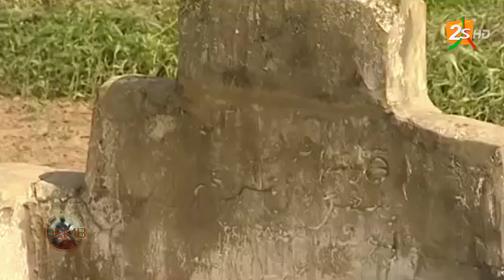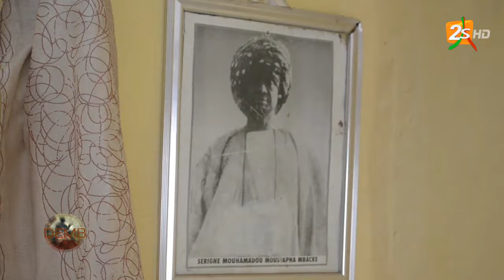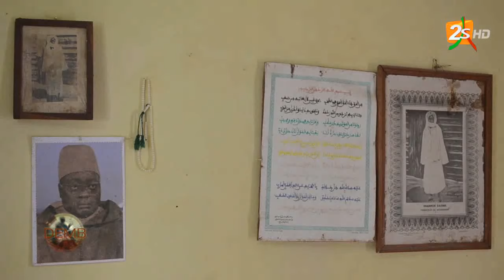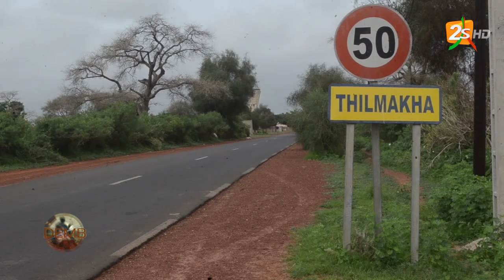DEMB AVEC EL HADJI TALL NGOL NGOL | DIMANCHE 21 AOUT 2022